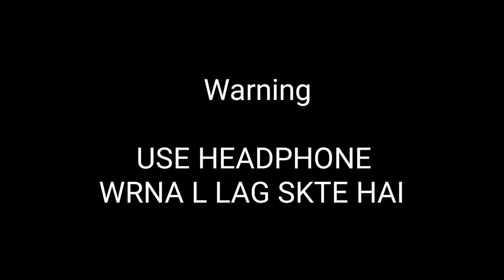wah bete heavy driver | Indian Meme Compilation | Moj Kardi 4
Indian memes Today Indian memes compilation

Music in the Video:
1. Adhi Adhi Raat
Bilal Saeed

2. Ultimate (Remix)
Denzel Curry

moj kardi bete meme
heavy driver